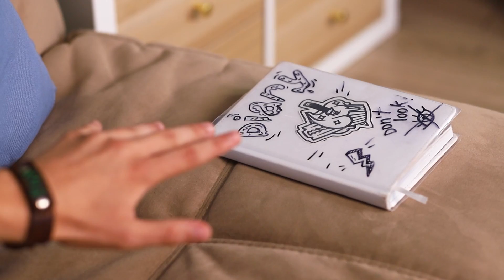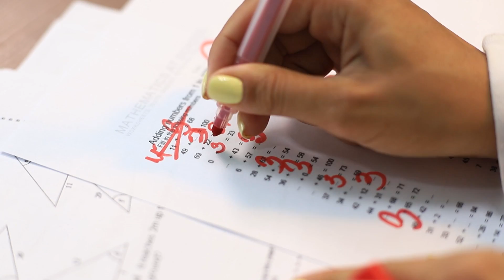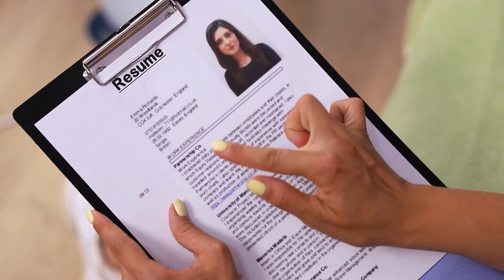Chị Em Xấu Vs Chị Em Tốt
Trêu đùa chị em gái lúc nào cũng vui và thoải mái! Nhưng những trò đùa của chị em gái xấu và chị em gái tốt rất khác nhau đấy!